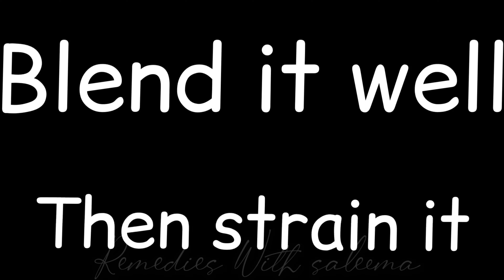Mojito drinks for aftar | Summer Drinks | guava Mojito | Orange Mojito | Strawberry Mojito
Mojito Drinks | Virgin Mojito | Orange Mojito | Watermelon Mojito | Mocktails | Summer
Three quick and easy drinks recipe to cut down summer heat and makes you feel refreshing.